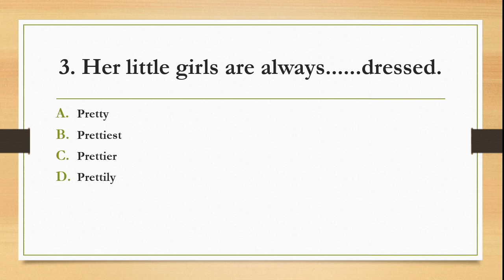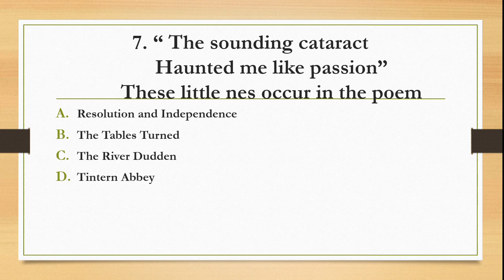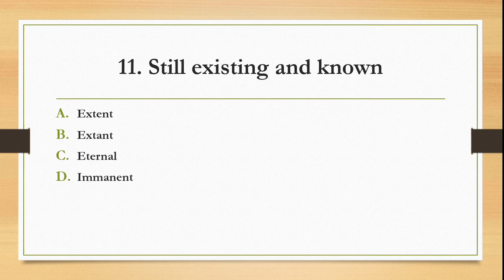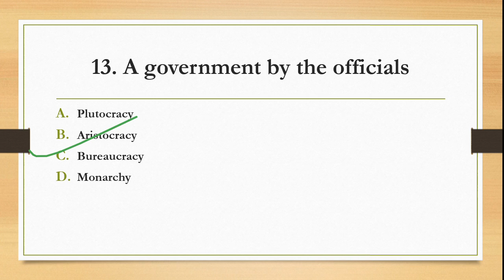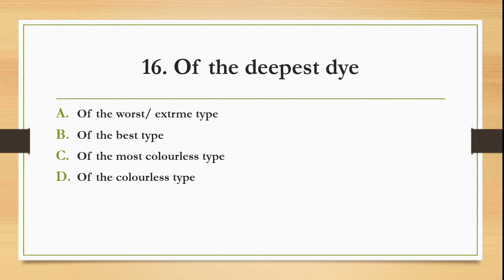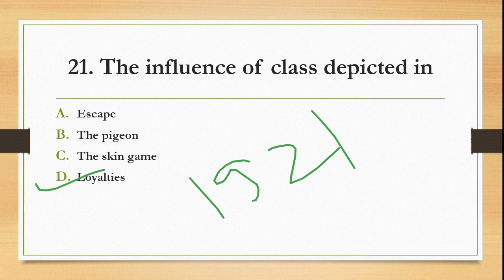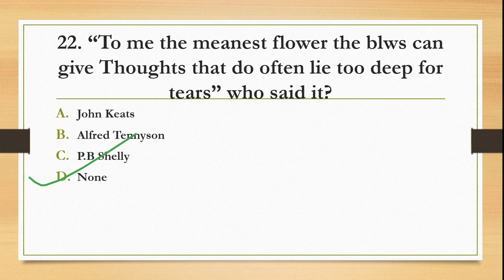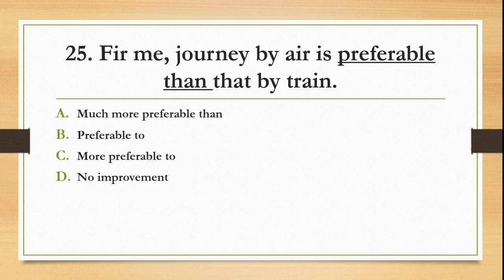Practice set 13|| Tgt Pgt Lt grade DSSSB Exams||English Literature Language and Grammar Questions